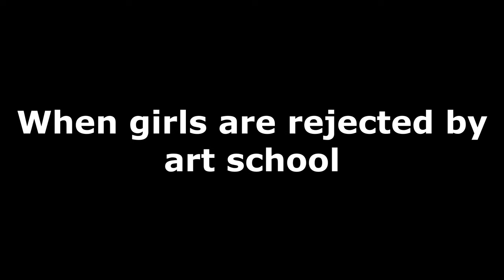When Girls vs Boys Got Rejected by Artschool